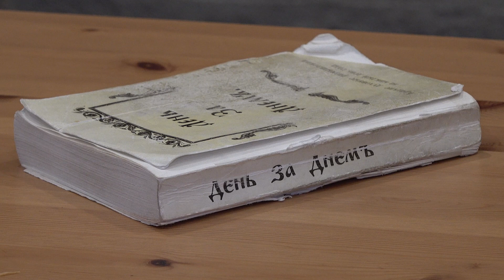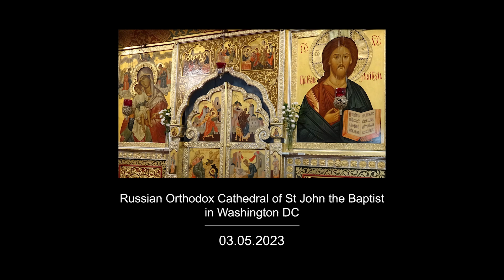2023.03.05. Meditation on Gen. 16:9, 11 (The Lord Hears)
Meditation on Scripture: Gen. 16:9, 11 "The Lord Hears"
Excerpt from the Russian book "Day by Day" for October 11 (24), translated and presented by Dimitry Zarechnak

"The angel of the Lord said to her (Hagar): ‘Return to your mistress and submit to her…the Lord has heard your suffering” (Gen. 16:9, 11)

Meditation:
Hagar fled from Sarah. It seemed impossible for her to tolerate her persecution. But the Angel of the Lord instructed her to return to her designated service. In the cup of human suffering there cannot be a single unnecessary drop. It is easy to run from a trial, but what will that accomplish? Let us not take our fate into our own inept hands, but “humble yourselves under the mighty hand of God” (1 Pet. 5: 6), and let us leave everything to Him. We will humble ourselves and then receive the blessing from above. Hagar reached the point of despair, but here an unprecedented mercy was revealed to her: the Angel told her about the birth of her son, Ishmael.

“Ishmael” means “The Lord has heard”. Let people be deaf to our needs, let them denigrate and insult us -- we will be comforted. The Lord hears us. And when He sends us relief, His mercy is so much greater than our suffering, that we no longer remember it.

Let us be content that the Lord hears us, and let us cease complaining and grumbling. The Lord will never send us trials beyond our strength. He himself will lead us through the tearful waters of our sorrows. Let us always accept God, the living God, like Hagar did when she humbled herself before Him and listened to His voice, knowing that He heard her suffering.

Russian:
День за днем. 11 (24) октября
«Ангел Господень сказал ей: «возвратись к госпоже своей и покорись ей... Услышал Господь страдание твое» (Быт. 16:9, 11)

Агарь бежала от Сары. Ей казалось невозможным терпеть ее притеснения. Но Ангел Господень повелел ей вернуться к своей обязанности. В чаше страданий человеческих не может быть ни одной лишней капли. Легко бежать от испытания, но что же этим будет достигнуто? Не будем брать нашу судьбу в наши неумелые руки, но «смиримся под крепкую руку Божию» (1Пет. 5:6), и предоставим все Ему. Смиримся и тогда получим благословение свыше. Агарь дошла до отчаяния, но тут-то и раскрылась перед нею небывалая дотоле милость: Ангел возвестил ей о рождении сына Измаила.

«Измаил» в переводе означает «услышал Господь». Пусть люди будут глухи к нашим нуждам, пусть они унижают и оскорбляют нас – утешимся. Господь нас слышит. И когда Он посылает нам облегчение, Его милость настолько выше нашего страдания, что мы о нем уже не помним.

Будем же довольствоваться тем, что Господь нас слышит, и прекратим наши жалобы и наш ропот. Господь никогда не пошлет испытания, превышающего наши силы, Он Сам проведет нас через слезные воды наших скорбей. Будем во всем признавать Бога, Бога живого, как это сделала Агарь, когда смирилась перед Ним и послушала Его голоса, зная, что Он внял ее страданию.